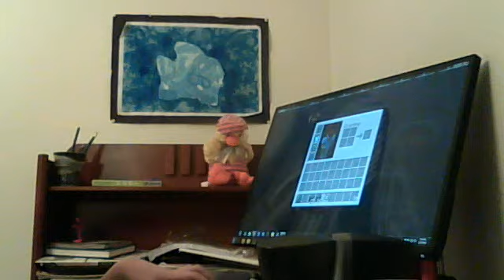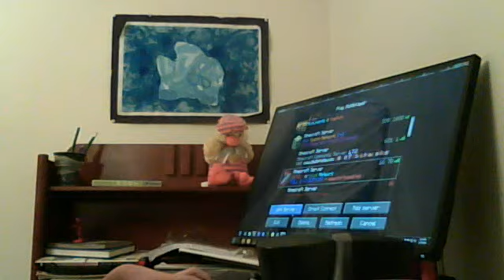Norhood episode 1 MY IRON Golem minecraft